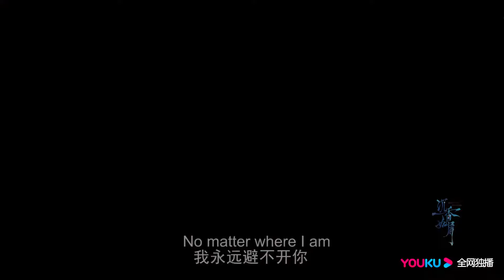💞EP35搶先看丨顏淡花妖身份暴露，唐周被迫劍指顏淡，親手刺了下去！看著所愛之人死在了眼前！【沉香如屑 Immortal Samsara】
🎈剧情介绍：【沉香如屑 Immortal Samsara】颜淡本是上古遗族——四叶菡萏，自古全身都是医药至宝，由于提前一百年与她那双生姊妹芷昔在王母盛宴上化形成人，这便遇到了生平最大的劫——情劫。